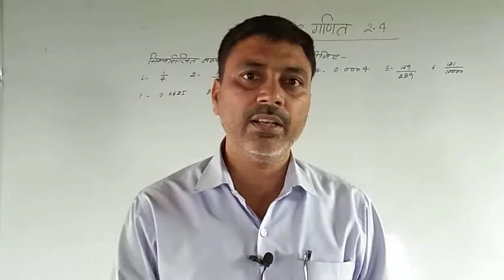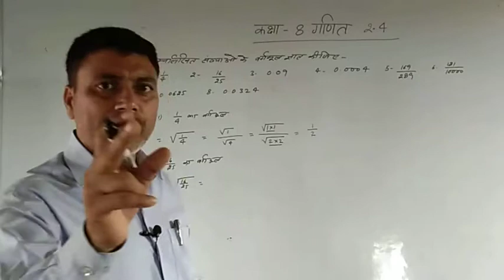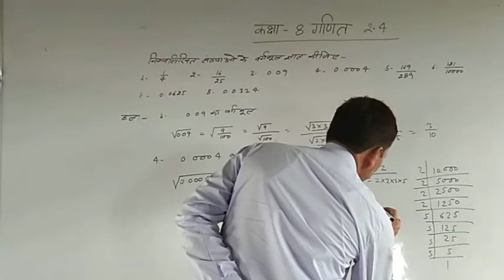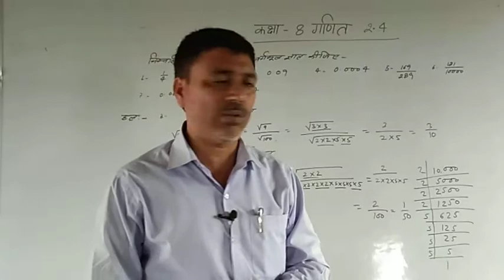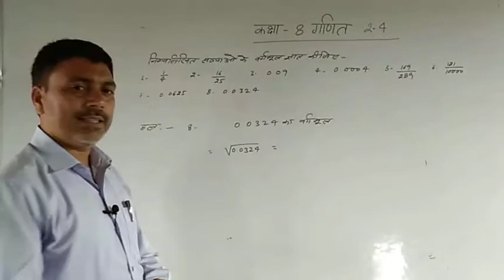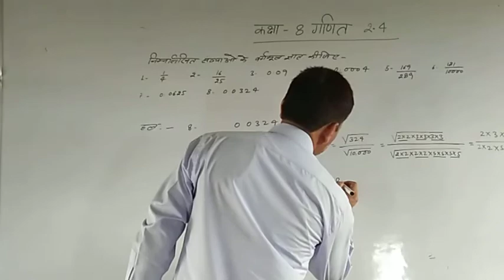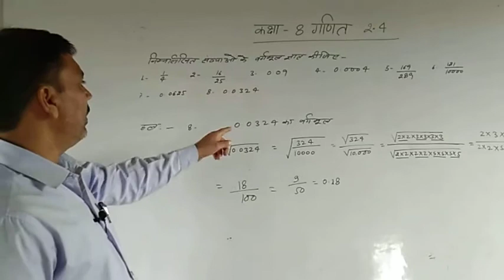Class 8th Math by Ravi Sir